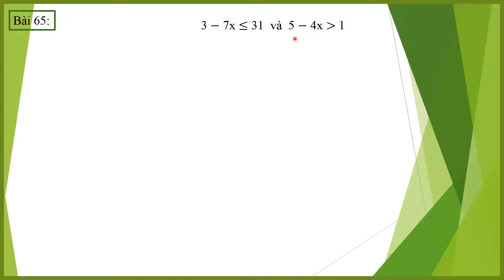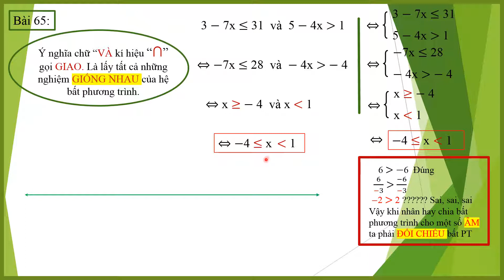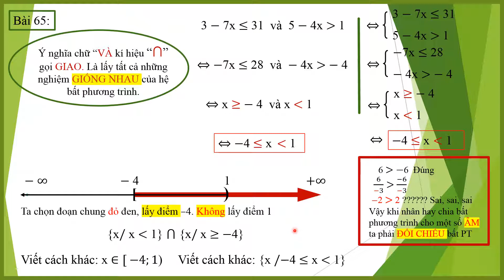Hệ Bất Phương Trình Bậc Nhất Một Ẩn C2S2.5 Bài 65